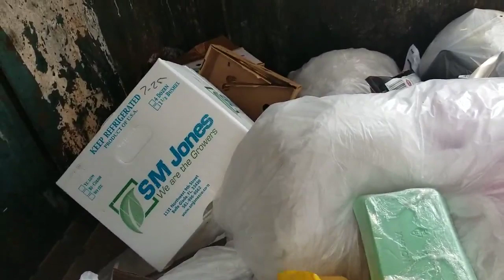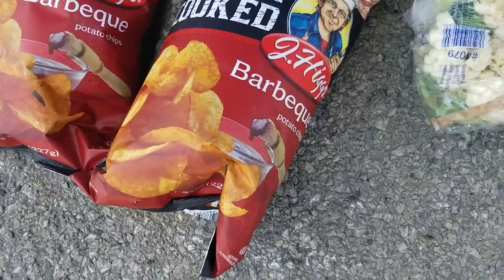Grocery Shopping in the Dumpster~DUMPSTER DIVING~RESIST WASTE